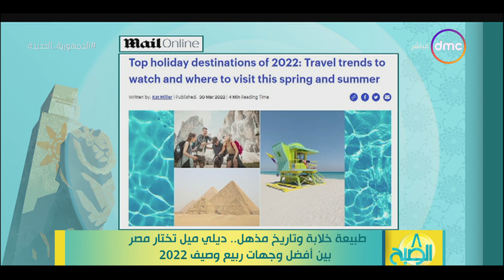8 الصبح - طبيعة خلابة وتاريخ مذهل.. ديلي ميل تختار مصر بين أفضل وجهات ربيع وصيف 2022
8 الصبح - طبيعة خلابة وتاريخ مذهل.. ديلي ميل تختار مصر بين أفضل وجهات ربيع وصيف 2022